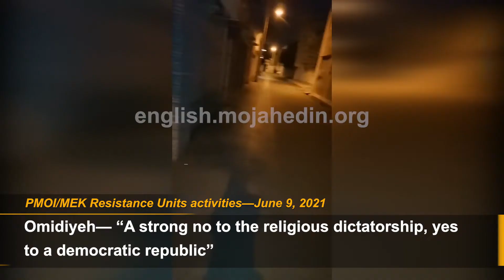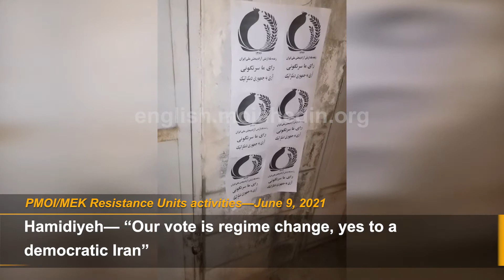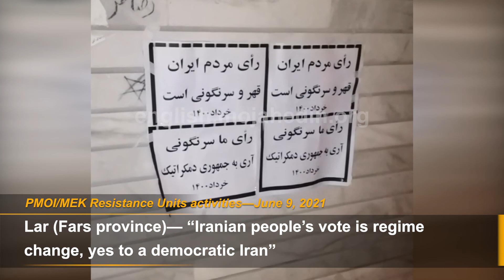Taking to graffiti against the Iranian regime's sham presidential election by MEK Resistance Units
June 9, 2021—The PMOI/MEK Resistance Units further step up to graffities against the Iranian regime’s sham presidential election. The Resistance Units call on the Iranian people to boycott the Iran election.

*** Content on the PMOI/MEK's official YouTube channel are not subject to copyright if the source is mentioned ***